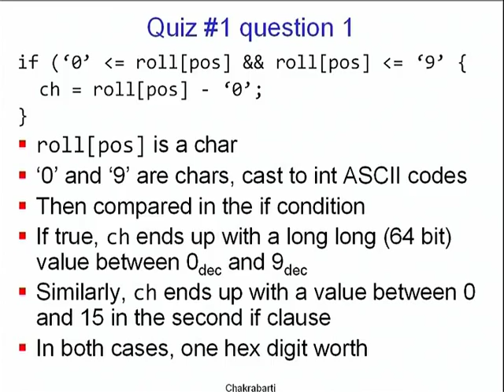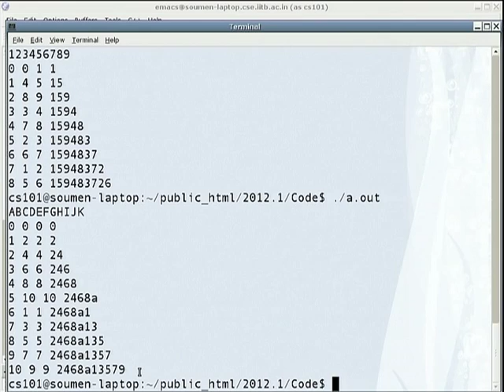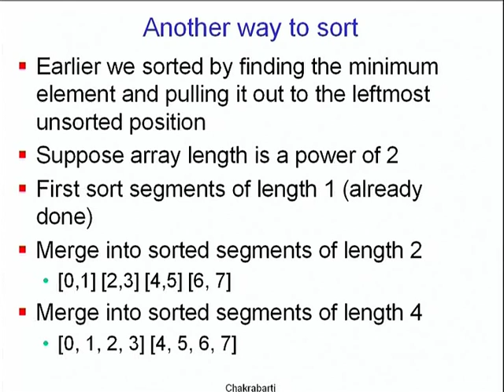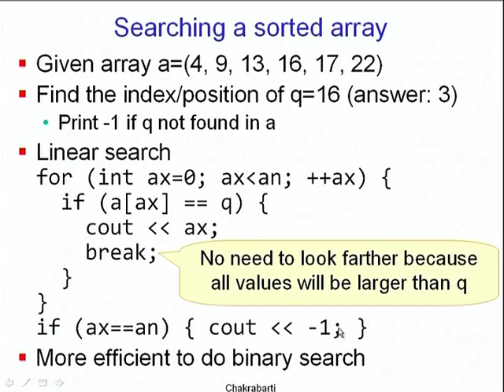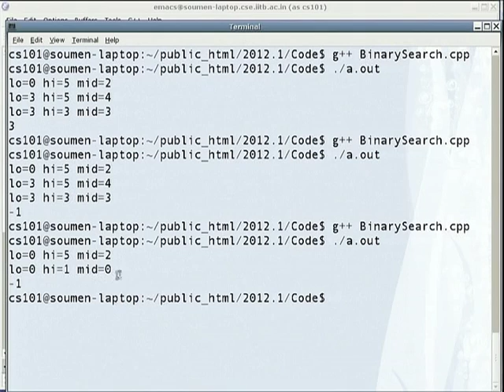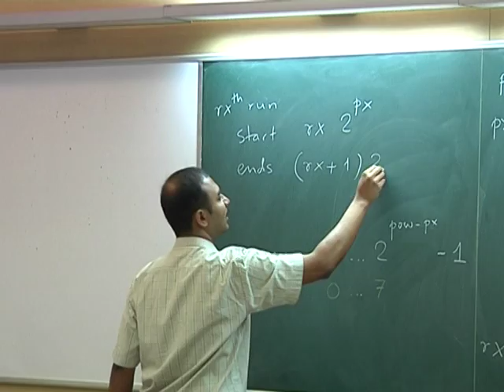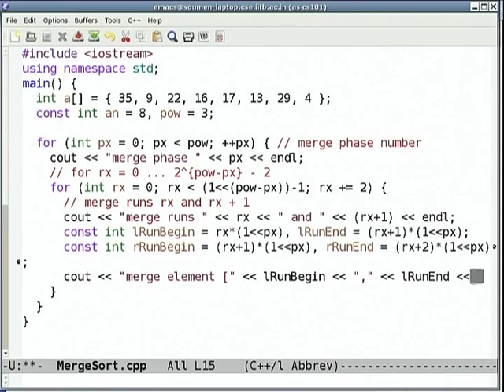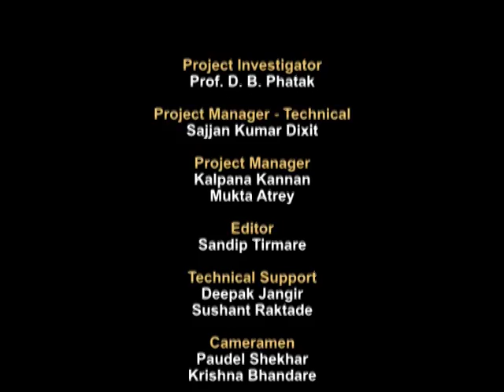CS101 L6C Course Review, Arrays and Matrices